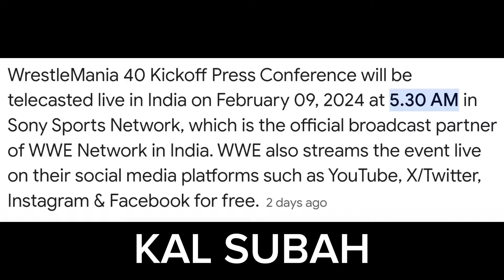SHOCKING ! NEW Brock Lesnar RETURNS IN WWE | Roman Reigns vs Rock PRESS CONFERENCE | SETH Warn Rock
Queries Solved:-

Brock Lesnar WWE Returns
Roman Reigns vs The Rock
Seth Rollins Warn THE ROCK